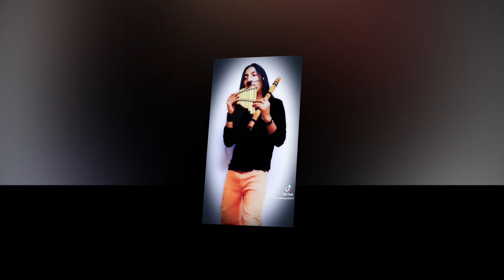BETO SALAZAR - DESPACITO & BAILANDO